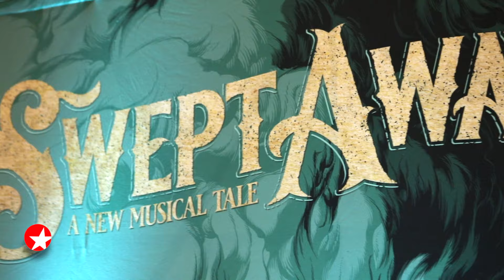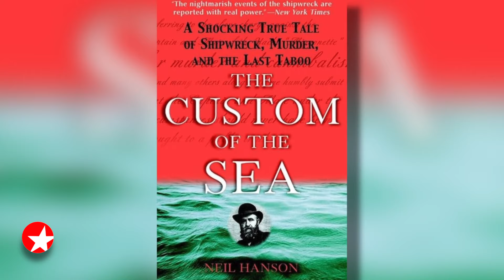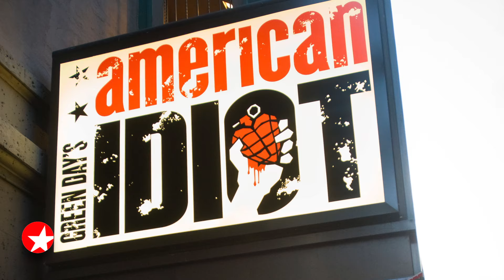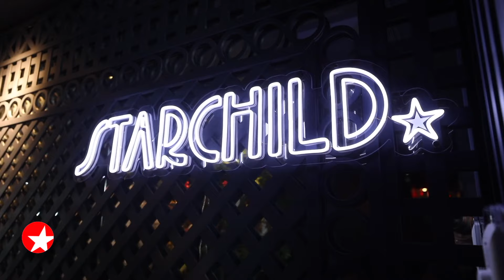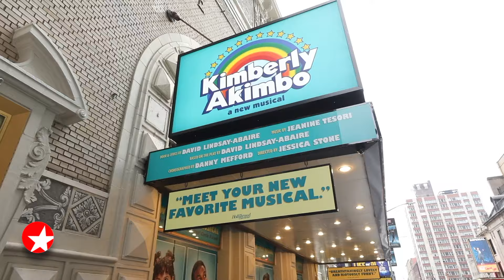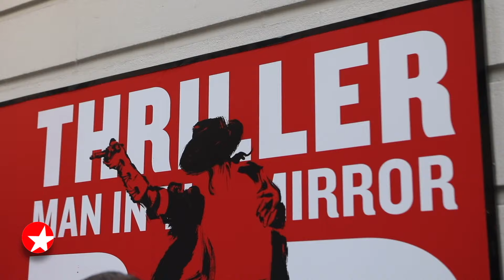The Broadway Show with Tamsen Fadal - 12/30/23 - John Gallagher Jr., Stark Sands and More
Before The Broadway Show with Tamsen Fadal airs nationwide this weekend, you can watch the episode's YouTube premiere at 5PM ET on Wednesday, December 27 Hosted by Emmy winner Fadal, this episode will air in New York City on Sunday, December 31 at 4:30PM ET on WPIX. Be on the lookout for The Broadway Show, the only nationally syndicated weekly theater news program, on your local TV station.

Featured this week:

- Hakuna matata! Host Tamsen Fadal chats with THE LION KING’s new leading man Vincent Jamal Hooper.
- Broadway.com Editor-in-Chief Paul Wontotek speaks with John Gallagher Jr., Stark Sands and more about the new Avett Brothers-inspired musical, SWEPT AWAY.
- Correspondent Charlie Cooper takes a walk with KIMBERLY AKIMBO’s Alli Mauzey.
- Broadway.com Managing Editor Beth Stevens gets an inside look at the Tony-nominated costumes in & JULIET with designer Paloma Young.
- Correspondent Perry Sook interviews the physical therapist who keeps MJ’s triple threats bringing the thrill to audiences.
- Get a glimpse at the latest episode of SPAMALOT star Leslie Rodriguez Kritzer’s backstage vlog, The Weekly Grail.